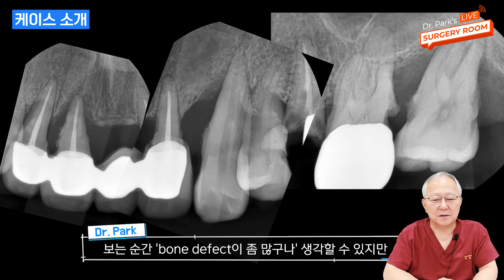[9회] 2023.8.2 케이스 소개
상악 전치부에 긴 Thin Ridge와 bone defect case의 환자에게 Augmentation 없이 임플란트 식립할 수 있을까?

Can implants be placed without augmentation for patient with long thin ridge and bone defect case in the maxillary anterior region?

Preview of Dr. Park's 9th Case
on August 2nd from 1 to 2 pm!

🦷 60 years old(Female)
🦷 No Augmentation
🦷 Maxillary anterior

Looking forward to seeing you again!